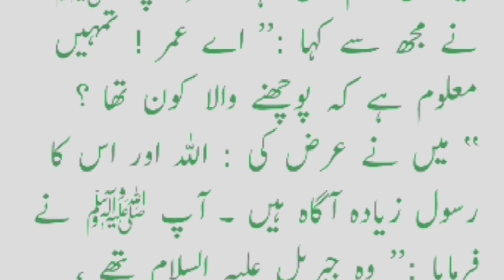HADITH QUDSI SAHI MUSLIM SHARIF// हदिस कुदशी सही मुस्लिम शरीफ